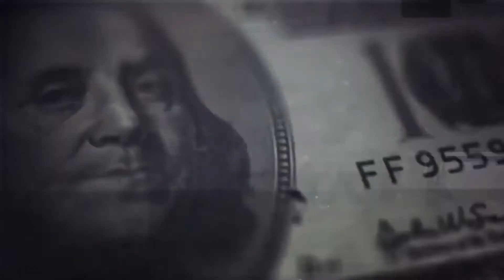Tom Clancy's The Division - Manhattan Gameplay Demo E3 2014